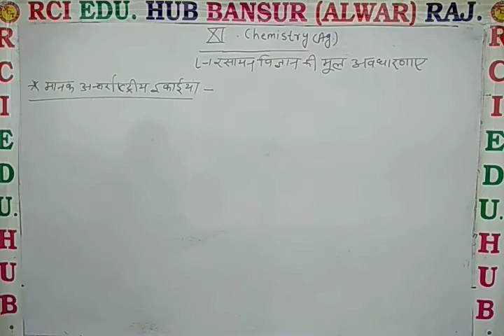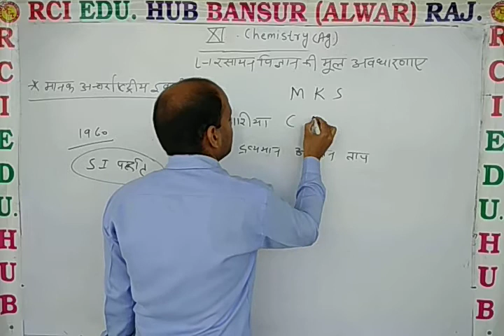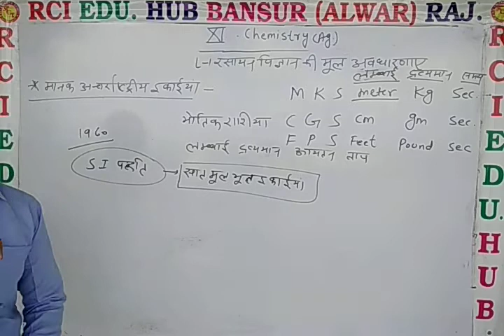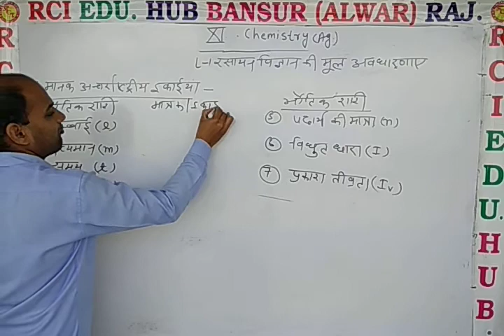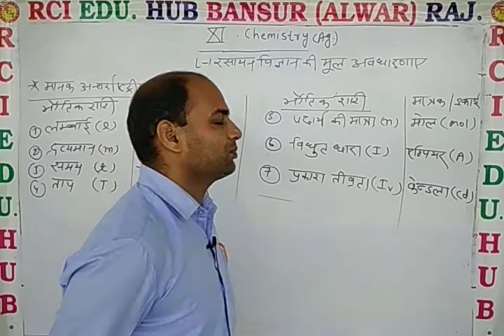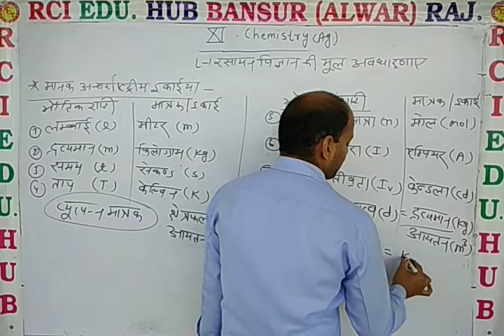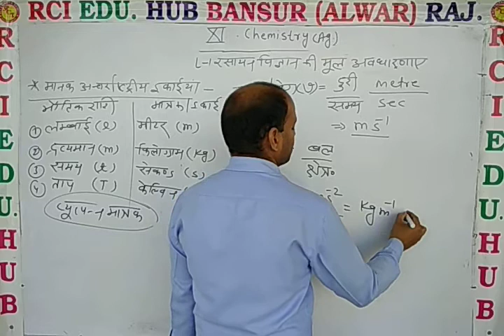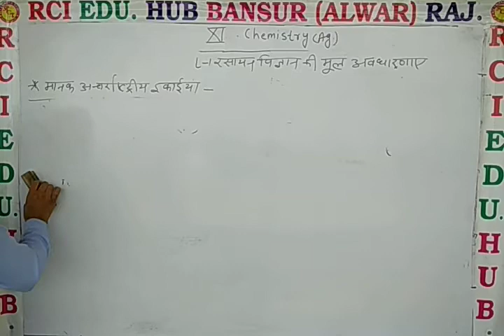11 Ag Chem L 1 मानक अंतराष्ट्रीय इकाईया भाग 1